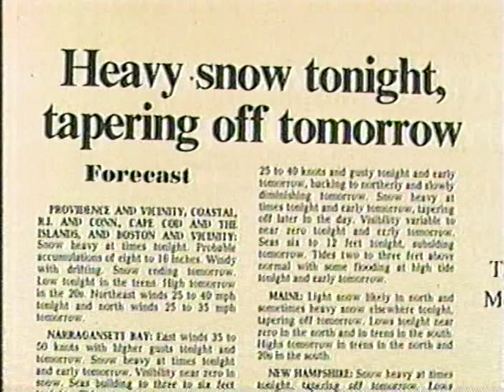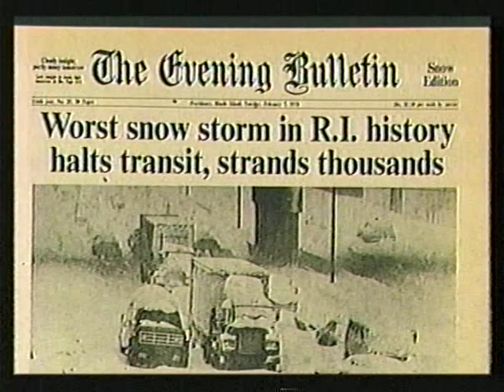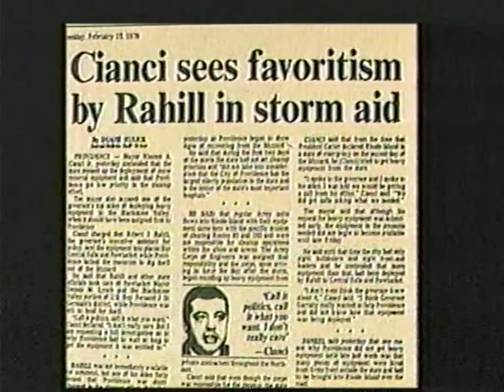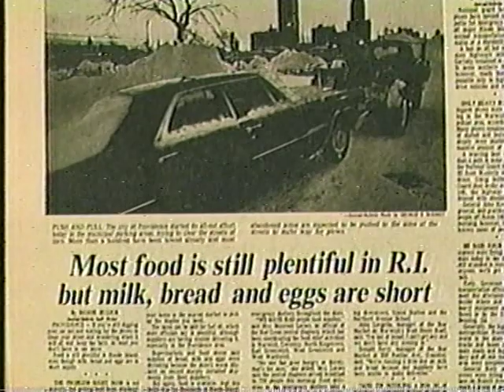Blizzard of '78 -"Storm of the Century" WJAR Providence (2003) TV Special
Another Providence, RI documentary on the immortal Blizzard of 1978, this one from 2003, mixes local TV news footage with 25th Anniversary interviews including former RI governor J. Joseph Garrahy, Providence Mayor Buddy Cianci, Channel 10's Jim Taricani, Art Lake and John Ghiorse among others.